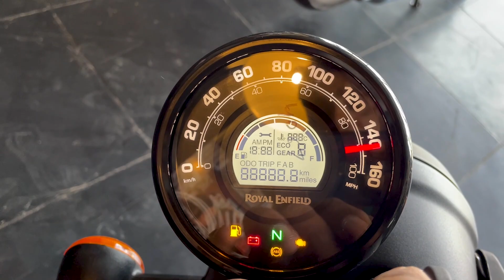Hunter 350 metro vs Hunter 350 Retro Which Is Best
premium Polish +Shampoo
M2RSpecial Polish With Microfiber Cloth
Combo Pack Of M2R Special Polish And Shampoo
Bpm R90 Polish 5L